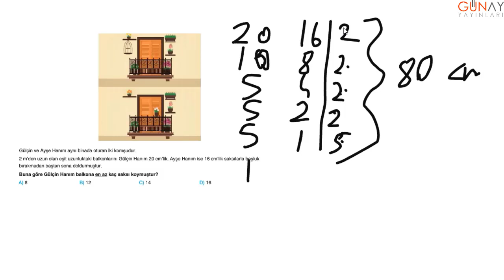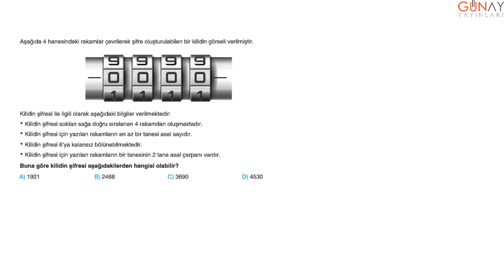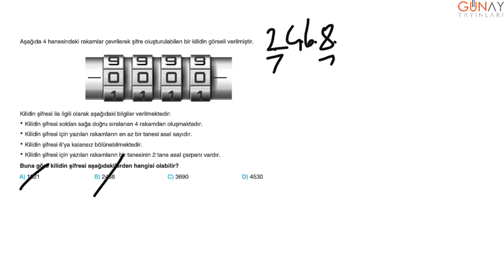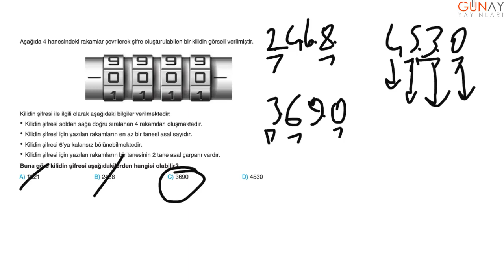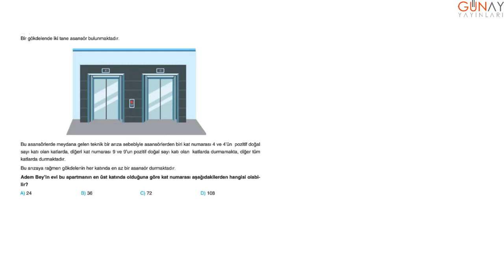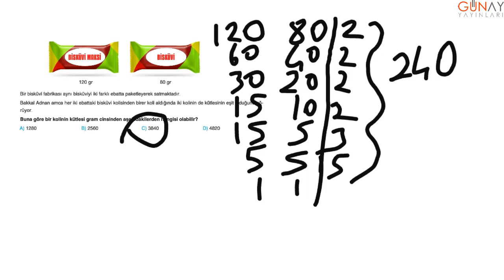Bumerang Serisi Etkinlikli Matematik 6 1. Ünite Çarpanlar ve Katlar Beceri Testi 2